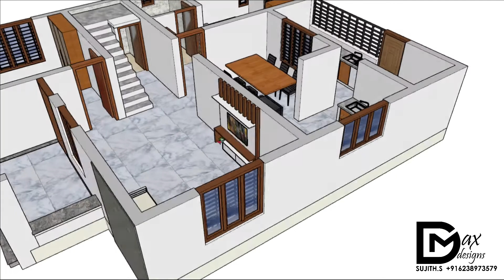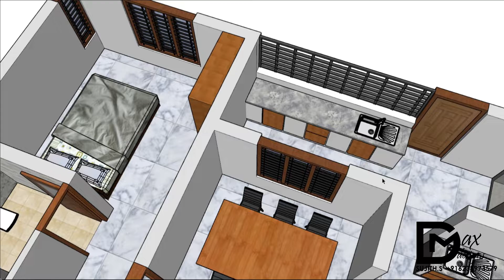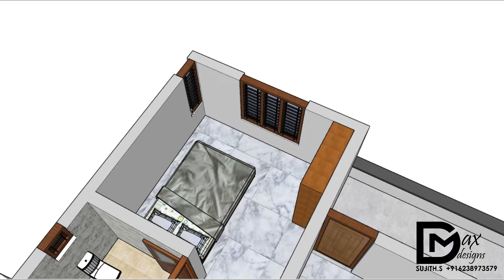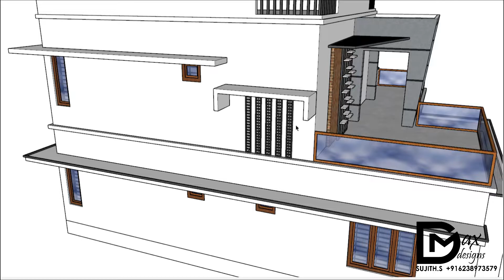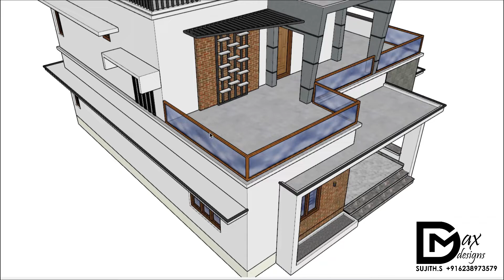തീർത്തും കന്റെംപ്രറി ആയ ഒരു അടിപൊളി വീട്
Home tour | 5 സെന്റിൽ ഒരടിപൊളി വീട്
| Budget home 2022

ഈ വിഡിയോയിൽ 1782 sq.ft 3 ബെഡ്റൂം വീടിന്റെ പ്ലാനും ഫ്ലോർ 3ഡി യും അതുപോലെ വീടിന്റെ ഫൈനൽ ലൂക്കും ആണ്. Thumbnail ഞാൻ പറഞ്ഞതുപോലെ ആർക്കെങ്കിലും ഈ പ്ലാൻ ആവശ്യം എങ്കിൽ ഞാൻ പ്ലാനും ഫ്ലോർ പ്ലാൻ 3ഡി യും അതുപോലെ exterior 3D യും free ആയി തരും . ആവശ്യം ഉള്ളവർ എനിക്ക് whatsapp ചെയ്യുക : 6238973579

Your query-
1. Budget home
2. Budget home plan
3. Floor plan
4. 3D floor plan
5. 3D elevation
6. Home tour
7. Construction

 Equipment used:
Green screen
Mobile tripod
VLOG gorilla tripod

Topic cover
Plan
Elevation
Interior
Floor 3d
3 bedroom house
1782 sqft house design
 kerala 1782 sqft house budget
 Budget house details
Small house